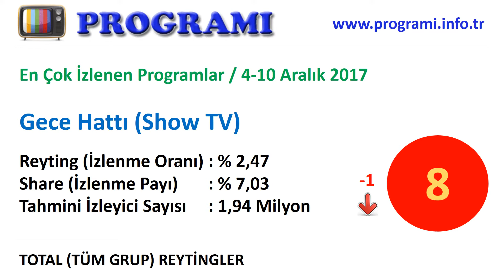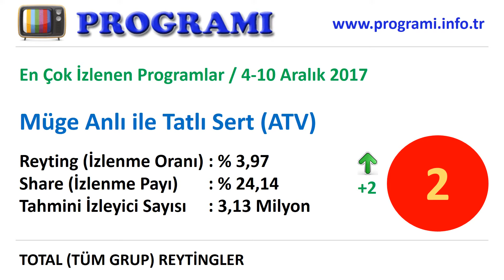En Çok İzlenen Programlar - 4-10 Aralık 2017 Reyting Sonuçları, Haftalık Program Reytingleri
Televizyonda en çok izlenen programlar hangileri. Reytingi en yüksek olan programlar. Bu hafta en çok hangi program izlendi. İşte 4 Aralık 2017-10 Aralık 2017 haftalık reyting sonuçları, tv'nin top 10 programı. Reyting sıralaması yükselen, düşen ve değişmeyen programlar.

1. O Ses Türkiye (TV8),
2. Müge Anlı ile Tatlı Sert (ATV),
3. Güldür Güldür Show (Show TV),
4. Esra Erol'da (ATV),
5. Çocuktan Al Haberi Ünlüler (Show TV),
6. Kim Milyoner Olmak İster (ATV),
7. Beyaz Show (Kanal D),
8. Gece Hattı (Show TV),
9. Yemekteyiz (TV8),
10. Çocuktan Al Haberi (Show TV)